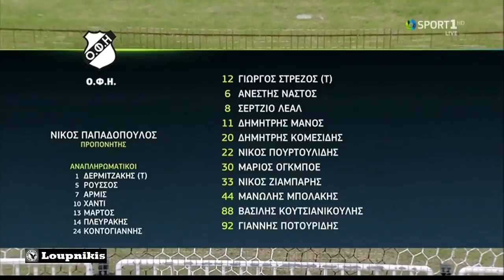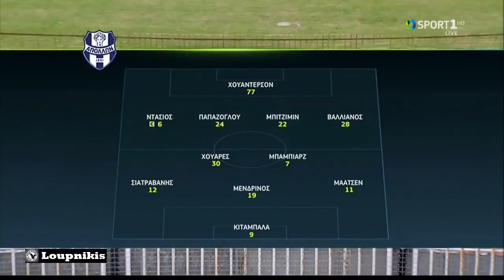ΟΦΗ - Απόλλων Σμύρνης 2-1 Στιγμιότυπα | Κύπελλο Ελλάδας - Φάση ομίλων 3η αγ. {28.11.2017}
Τα δικαιώματα των βίντεο ανήκουν αποκλειστικά στην COSMOTE TV.

ΟΦΗ (Ν. Παπαδόπουλος): Στρέζος, Νάστος, Λεάλ, Μάνος (68' Ορτέγκα), Κομεσίδης, Πουρτουλίδης (68' Μάρτος), Όγκμποε, Μπολάκης, Ζιαμπάρης, Κουτσιανικούλης (78' Χαντί), Ποτουρίδης.

ΑΠΟΛΛΩΝ ΣΜΥΡΝΗΣ (Ζόραν Βούλιτς): Χουάντερσον, Ντάσιος, Βαλλιάνος, Παπάζογλου, Μπιτζιμίν, Μπάμπιαζ (54' Καλλέργης), Χουάρες, Σιατραβάνης, Μενδρινός (80' Κοντοές), Κιταμπάλα, Μαατσεν (64' Αλμπάνης).

Διαιτητής: Διαμαντόπουλος (Αρκαδίας)

Βοηθοί: Καρατζίκας, Απτόσογλου (Αθηνών)